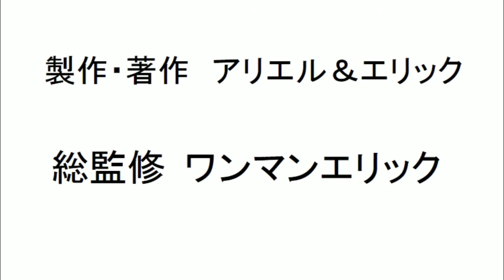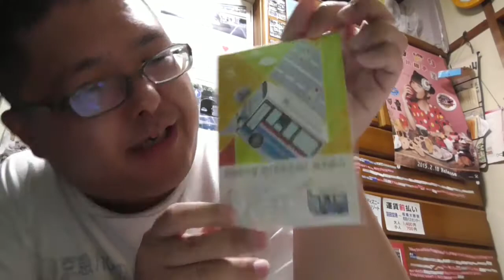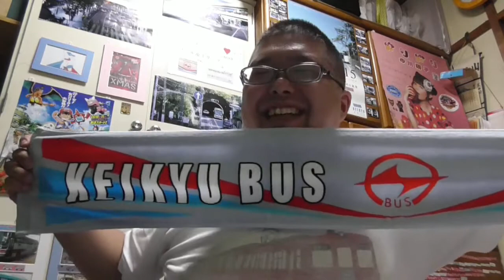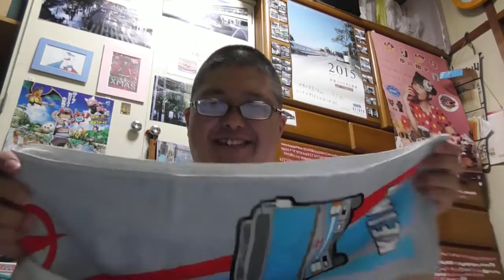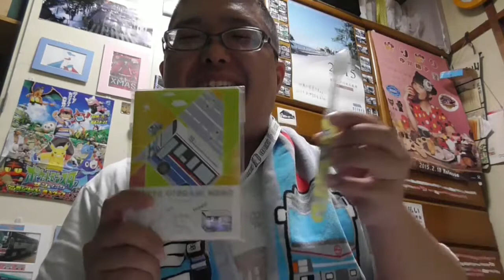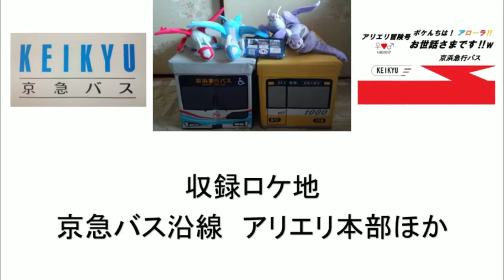おとどけいきゅう×京急バスグッズ(歯ブラシ、マフラータオル、ネックレスストラップほか)を紹介！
京急グッズオンラインショップ「おとどけいきゅう」は、こちら